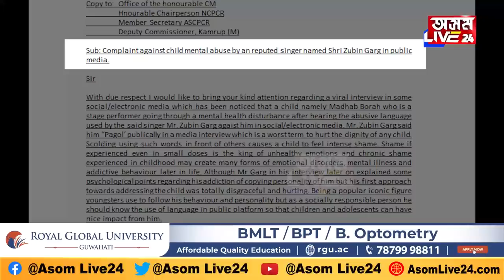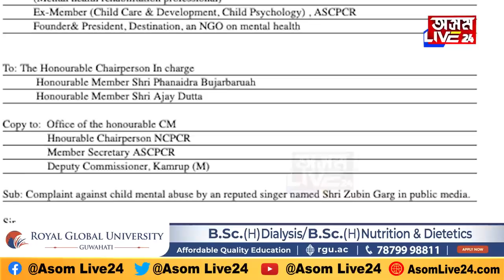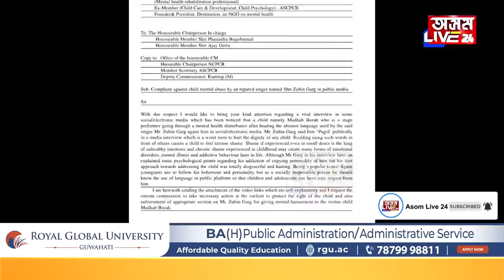মাধৱক পাগল আখ্যা দি মহাবিপদত জুবিন গাৰ্গ!